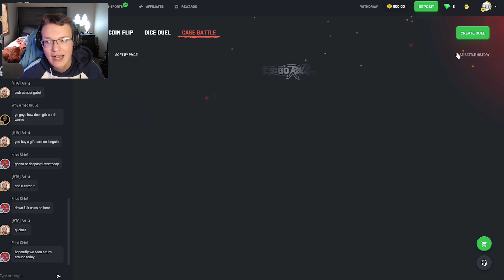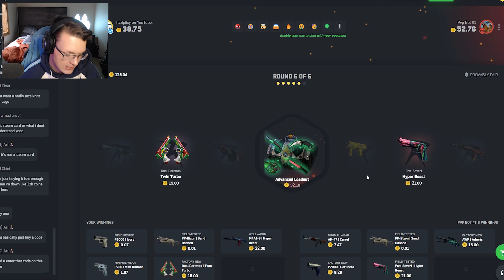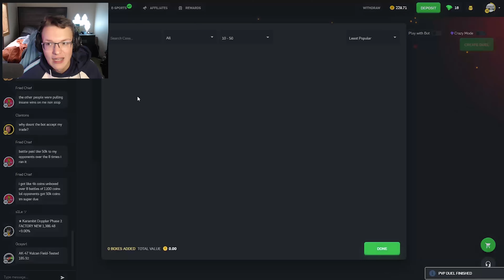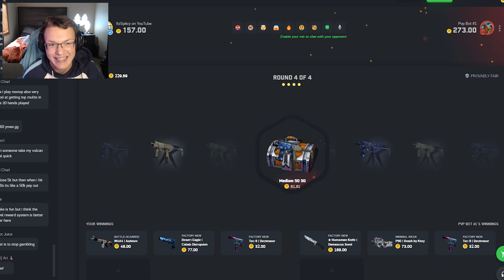I OPENED THE LEAST POPULAR BOXES ON CSGOROLL!